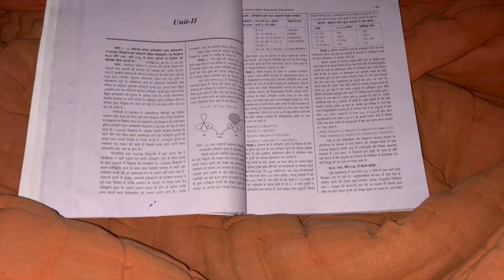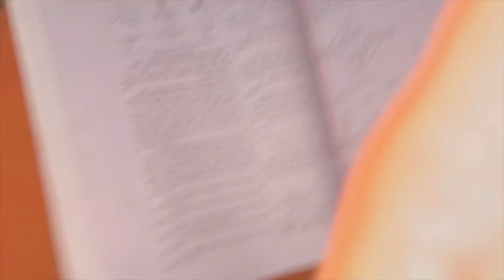College me ye kya ho gya 😱| Ladai ho gyi@hansrajswamivlogs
College Ki Exam Start Ho Gyi || Hansraj Swami ||